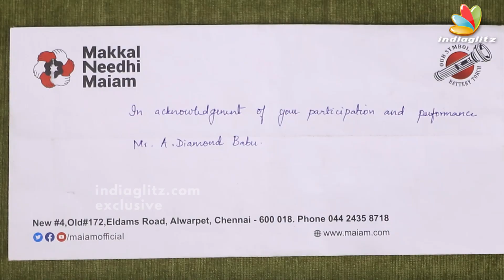"Twitter-னால சில சங்கடங்கள் வந்திருக்கு" - Diamond Babu Exclusive Interview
விதவிதமான ஆடை ஆபரணங்களுடன் தீபாவளிளை ஒளிமயமாக கொண்டாட வேலவனுக்கு வாங்க.